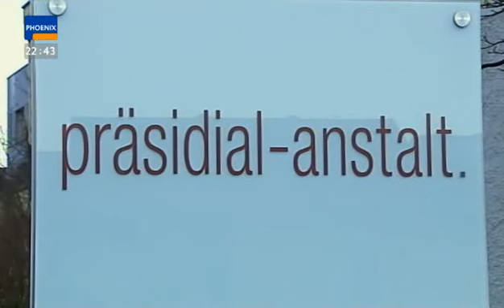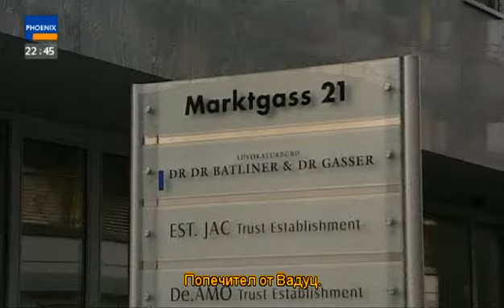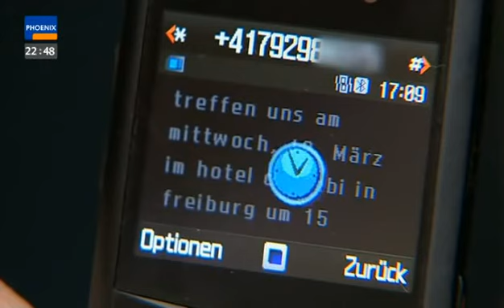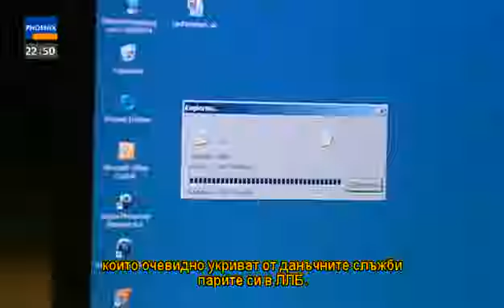Fluchtburg Liechtenstein bulgarian subtitles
Fluchtburg Liechtenstein by Frontal 21: bulgarian translation, part 4/5